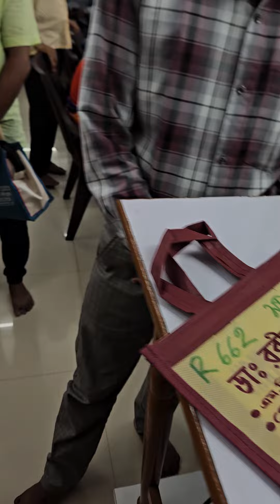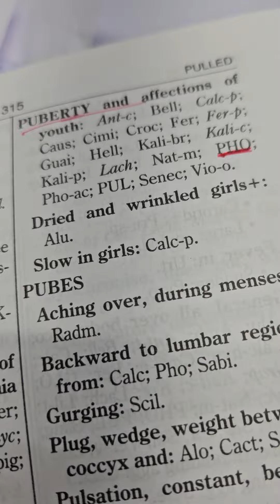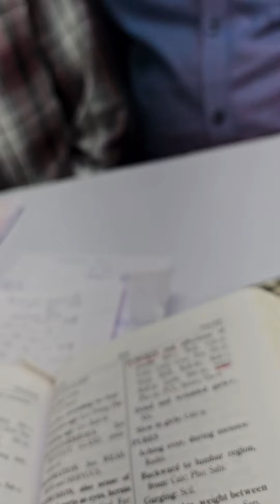3724) Apr -17 Phosphorous